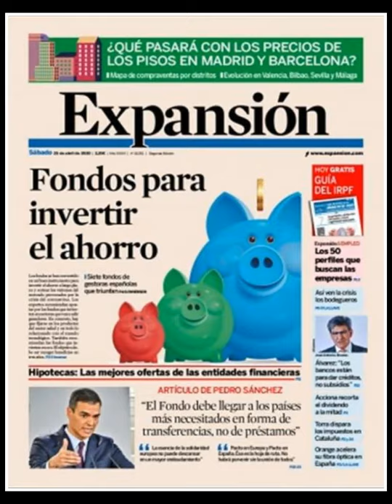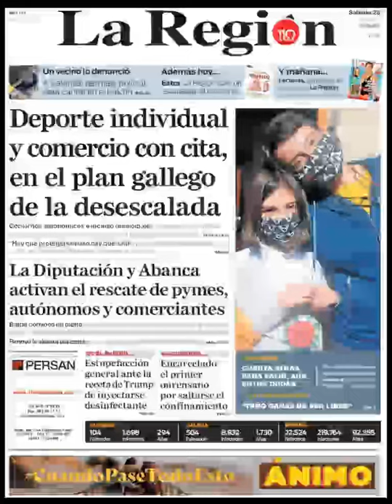Noticias Sábado 25 Abril 2020 Principales Portadas Titulares Diarios Periódicos España Spain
Principales Titulares de Noticias en Portadas Diarios Periódicos Españoles del Sábado 25 de Abril de 2020 ¿Que le Parecio este día?